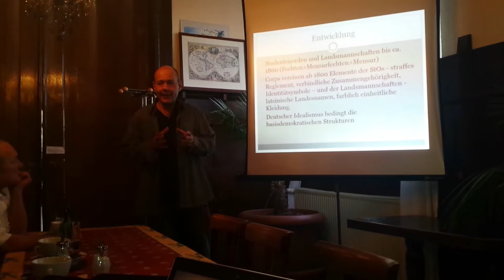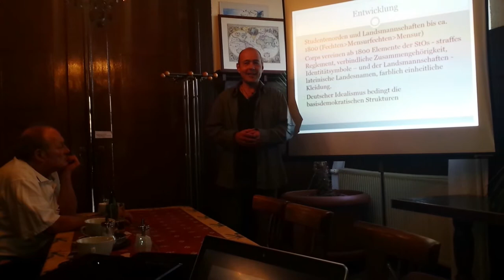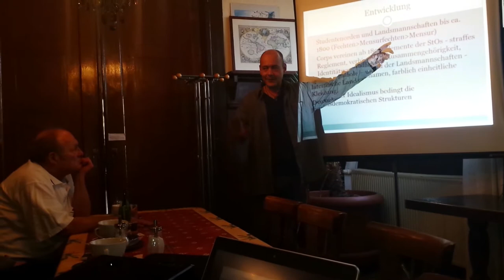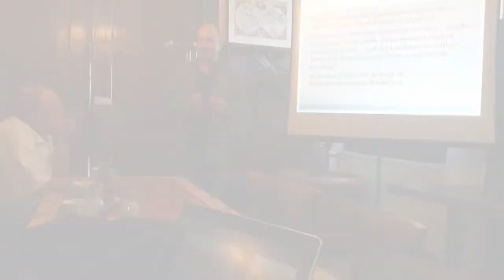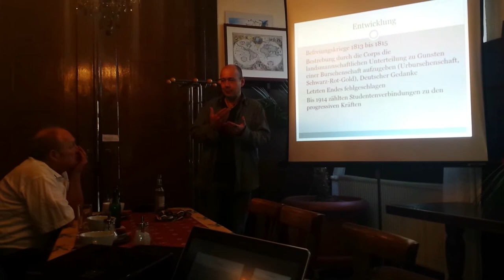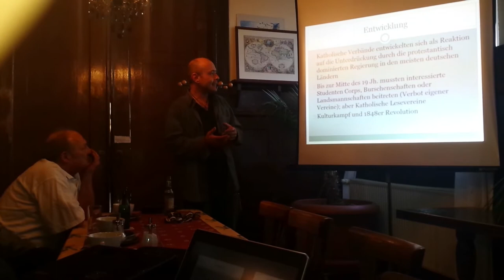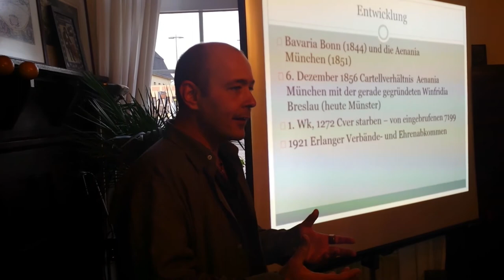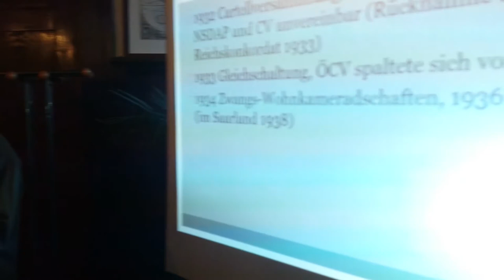Wissen wovon man spricht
Am 9.April 2015 fand in Saarlouis ein interessanter Vortrag von Dr. Phelan Andres Neumann statt. Ein Vortrag über studentische Verbindungen und Burschenschaften und deren Beziehung zur Politik. Ein Einblick in die Geschichte dieser Verbindungen und Burschenschaften sehen Sie in diesem Video.